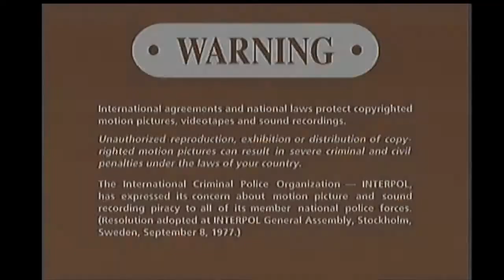Opening to Apt Pupil 1999 DVD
List of contents:

1. Columbia/Tristar Home Video logo
2. DVD menu
3. FBI Warning screen
4. Warning/Attention screen
5. Tristar Pictures logo
6. Phoenix Pictures logo